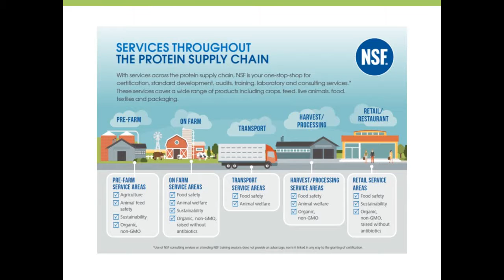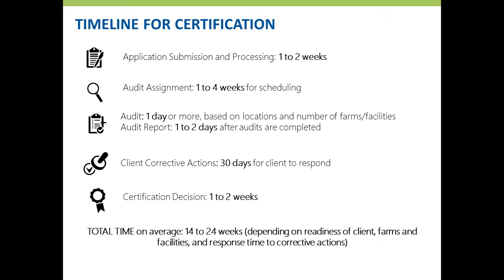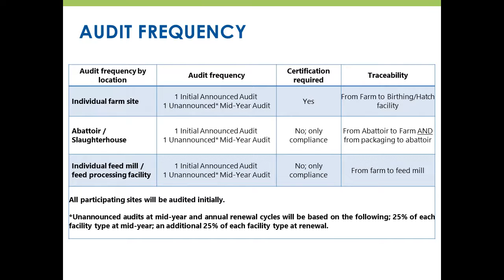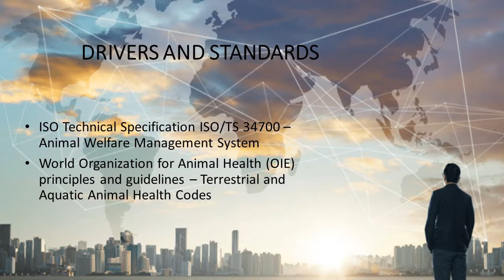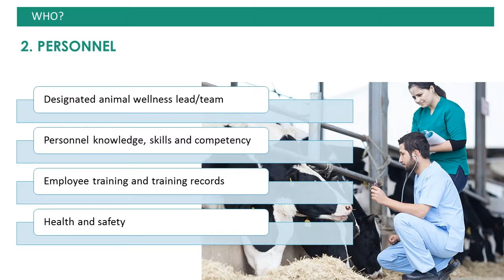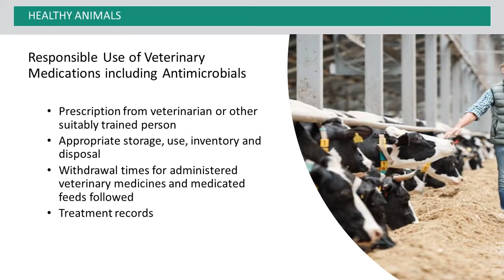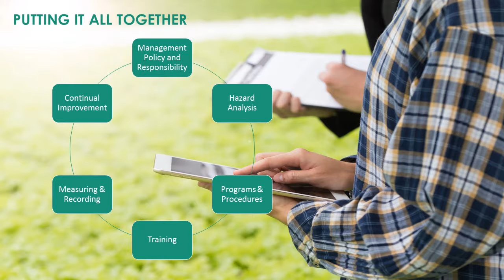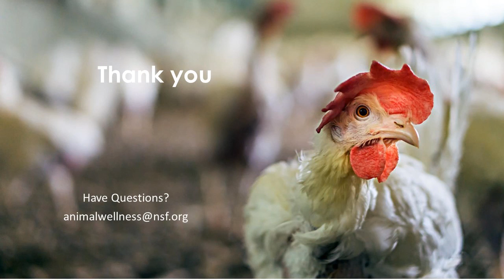Build Consumer Trust With Top Animal Wellness Certifications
Today's consumers are increasingly concerned that animals are humanely raised and handled. In this webinar, NSF International’s experts discuss how the Raised Without Antibiotics certification and Global Animal Wellness Standards can reinforce brand value, build trust and help your brand connect with consumers who care about animal wellness.